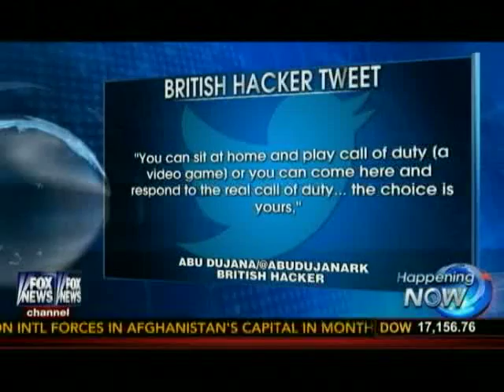ISIS and The Cyber Threat - Fox News Channel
Heather Nauert and I discuss the growing threat of cyberterrorism posed by ISIS.